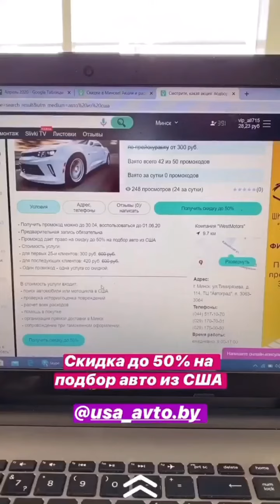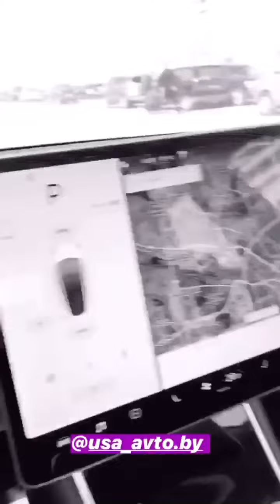Нашли электрокары из США с помощью компании "WestMotors"